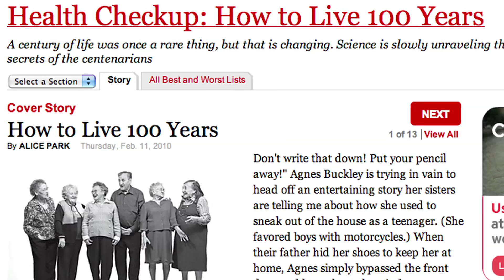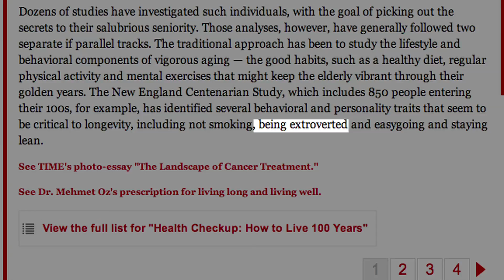How to Live Forever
I'm pretty sure I will.
PRANK HOUSE!